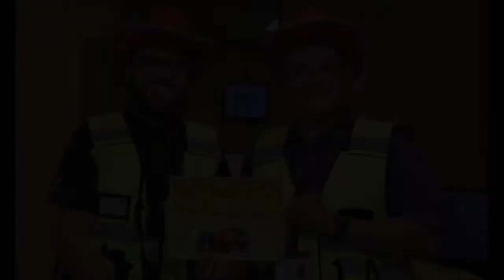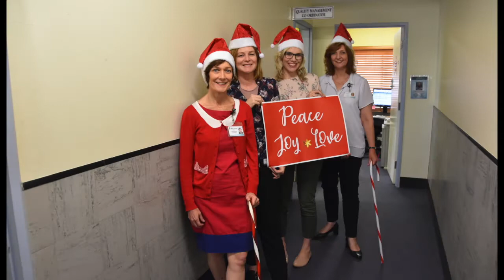Staff Christmas Message - Merry Christmas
Christmas message featuring staff with colourful Christmas themed decorations and inspiring and well wishing messages.